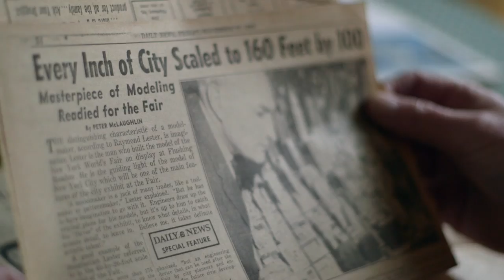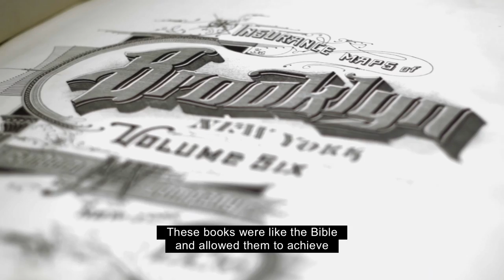Wonderstruck - Featurette: The Panorama (Open Captions) | Amazon Studios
» In Select Theaters now!

About Wonderstruck:
Based on Brian Selznick’s critically acclaimed novel Ben and Rose are children from two different eras who secretly wish their lives were different. Ben longs for the father he has never known, while Rose dreams of a mysterious actress whose life she chronicles in a scrapbook. When Ben discovers a puzzling clue in his home and Rose reads an enticing headline in the newspaper, both children set out on quests to find what they are missing that unfold with mesmerizing symmetry.